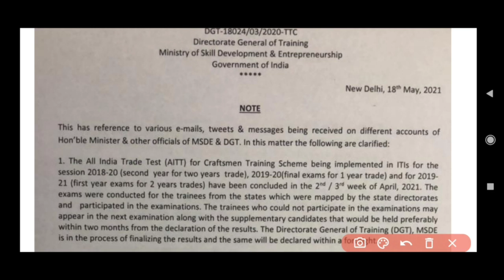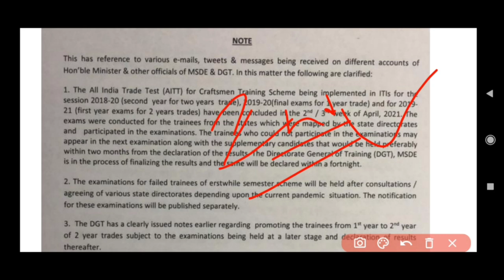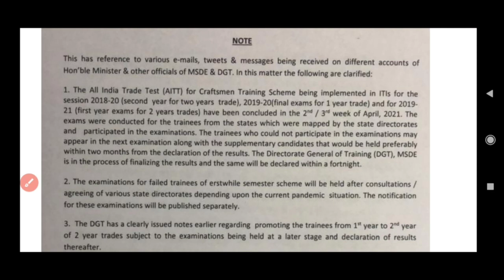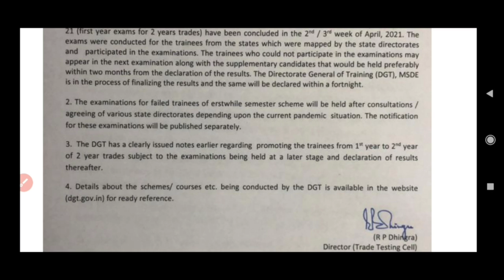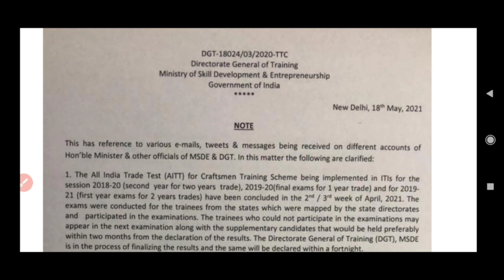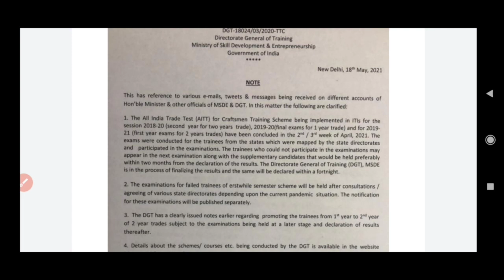रिजल्ट को लेकर आ गया नोटिस | iti dgt notice 2021 | iti result 2021 kb aayega | iti news today